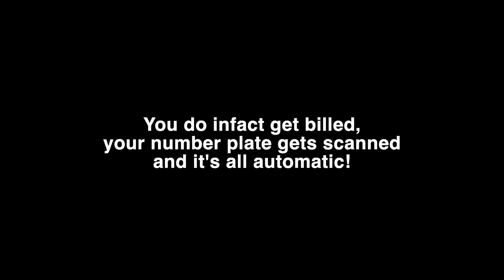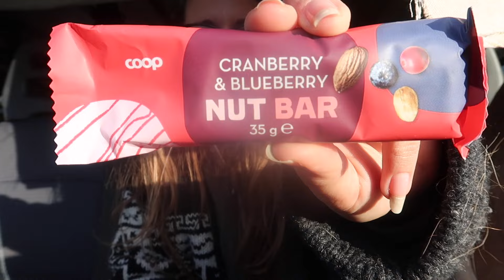Norway Van Life - Off Grid Lofoten Islands Vlog & We Bought a Drone! | Europe Road Trip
Van life Europe off grid road trip | Norway Travel Vlog Episode 11

In this episode of our travels we experience a busy city, not quite in the way we expected. A food shop visit turned out to not be a food shop at all, and we bought a drone... that we then had to drive 4 hours to pick up 😂
We make a discovery about Norwegian road tolls, find some beautiful locations along the way and of course, try out some new different snacks - if you don't know us yet, we love food 😄
We make it to the Lofoten islands in northern Norway and its certainly starting to feel like winter in October.

Hello! We are the Avey's, Beth and Rich, we have been together since 2018 and we got married in 2022! We have always loved to travel and wanted to find a way to live our dream of travelling in a van. So, we decided to take a leap of faith, sell our house in the UK, quit our jobs, buy a van, and get on the road travelling - we havent looked back since.
Currently living off grid, travelling Europe in a campervan and completing a road trip from France, up to Norway and back.
We hope you enjoy watching our travel vlog videos as much as we love making them, and we are so glad we can share our adventures with you :)

Much Love,
Beth, Rich & Poppy x